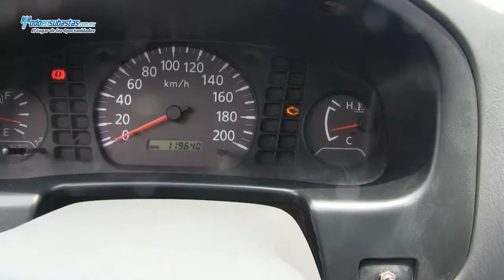NISSAN NP300 Chasis Cabina A/A D/H Caja Seca / 2009